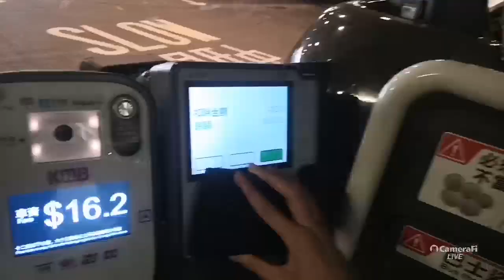KMB 263 Tuen Mun Station to Sha Tin Station (E6X214 / YA3318)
Body: ADL Enviro 500 MMC 12.8m (Euro 6)
Company: Kowloon Motor Bus
Route: 263 Tuen Mun Station to Sha Tin Station
Fleet number: E6X214 / YA3318
Departure time: 13:45

Dear passengers. on behalf of Kowloon Motor Bus company. I would like to welcome you onboard our route no. 263 to Sha Tin Railway Station. Further announcements will be made as we approach various Mid-way bus stop. It is our pleasure to have your onboard. and we wish you a pleasant journey.

Detailed stop list:
1. Tuen Mun Station Bus Terminus
2. Tuen Mun Central Bus Terminus
3. On Ting Estate
4. Siu Lun Court
5. Goodview Garden
6. Tuen Mun Road Interchange
7. Shing Mun Tunnels Bus Interchange
8. Sha Tin Station Bus Terminus

We have now arrived at Sha Tin Railway Station. All passengers please alight here. Thank you for traveling on our route no. 263.